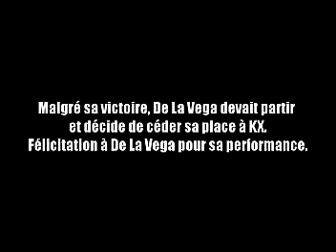SFIII: 3S - Gnouz Ranking Battle Season 1 - No.1 [Part 5]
3rd Strike Ranking Battle held in Paris, France on the 21st & 22nd July 2007.
16th place preliminaries.
Players: De La Vega(KE) vs Kx(CH)
Produced by m.f.doom of the Netherlands.